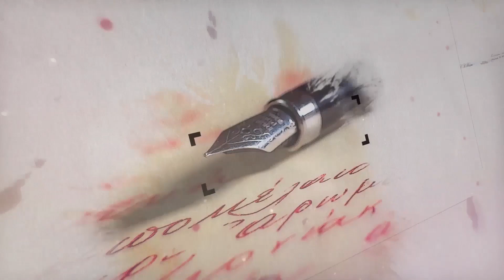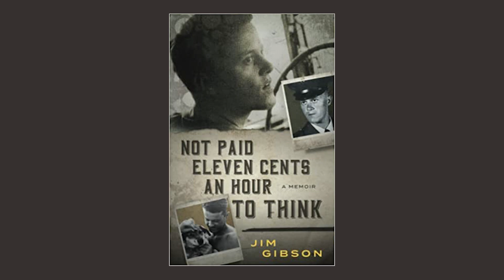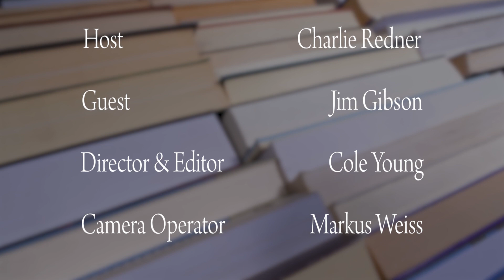Writers & Readers with Charlie Redner - December 2022